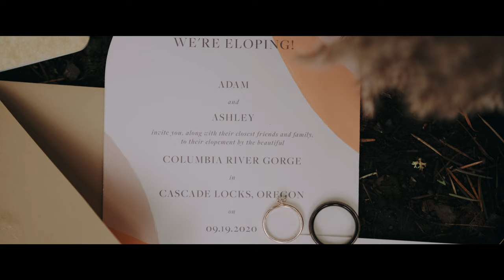The Bowers || Portland, Oregon Elopement Film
Adam & Ashley had planned their Kansas wedding for 2020, but like everyone else, their plans changed and they decided to elope near Portland, Oregon where they call home. Their story is beautiful & their wedding day demonstrates that perfectly, but there's so much more to the story that a wedding film just can't capture. I hope this at least scratches the surface of their wonderful love story.

My current filmmaking toolbox…
Main Camera
Extra batteries, cheap & reliable
Lens that lives on my camera
Canon to Fuji lens adapter
SD Cards
Mic on my camera
Lav pocket recorders
Editing hard drive
Tripod, Affordable Carbon Fiber
My Universal plate system

Don't need IBIS? save money
Amazing fuji lens
Power bank
Best USB-c power cables
Best External Recorder
Good HDMI cable
External Monitor
Swivel Tilt Monitor Mount
Fuji XT3 cage